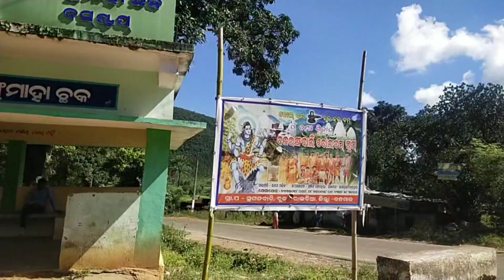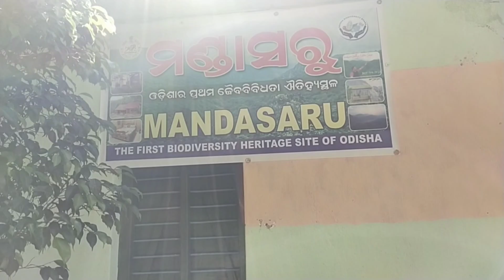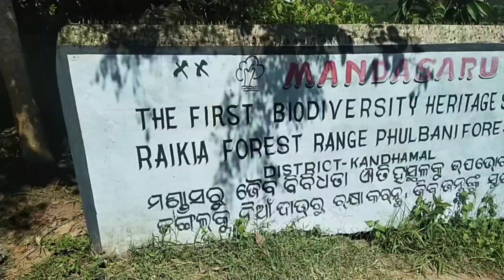Daring badi to Mandsaur long drive/Forest nature view and water falls enjoy.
Daring badi vlog/first day surada dam and sunset view enjoy Toure

Link

 How to reach Daringbari
 Daringbadi Tour Travel Agent
 Karanjei Devi Temple
 Surada Dam Daringbadi
 Biju Watch Tower
 Khunteswari Temple Daringbadi
Daringbari tour guide
Daringbadi  View Point
Daringbadi Hotel
Daringbadi tour
Daringbadi Morning Breakfast
Daringbadi Coffee Gardens
Hill view Park Daringbadi
 Neture Park Daringbadi
 Lovers Point Daringbadi
Lovers Point Cave
Daringbadi Emu zoo
Raikia Forest
Mandasaru Eco Tourism Center
Daringbadi Eco Point
Magnet Hill Daringbadi
 Odisha Tourism Cottage
Meguma Waterfall Daringbadi
Daringbadi Tour
 Rainbow Waterfall
 Rainbow Waterfall Cave
 Sine Inn Tent Cottage
Pangali Vally View Point
Midhubandha Waterfall
 Sonpur Vally
Tekinga View Harabhangi Dam
Bamnidevi Waterfall
Jiranga Buddhists Monastery
Taptapani Hot Spring